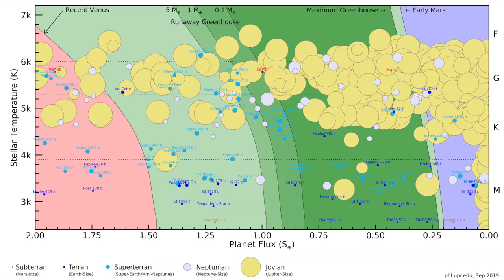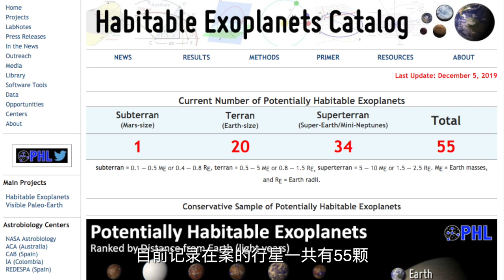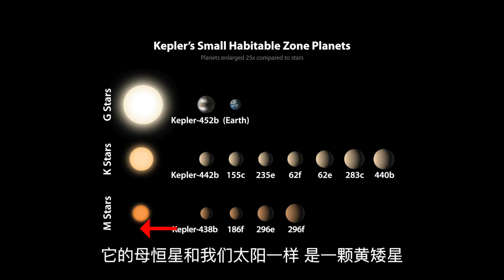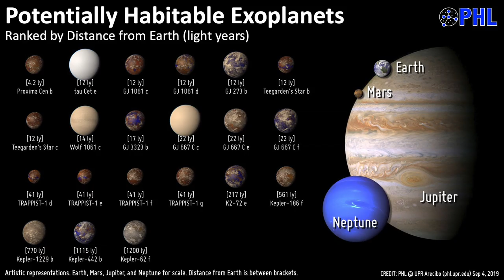【俗說宇宙】適合人類居住的系外行星（下）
國際上有壹個“行星可居住性實驗室”，簡稱PHL。
它是壹個致力於研究地球、太陽系以及系外行星可居住性 的壹個虛擬實驗室。
它由包括NASA、SETI在內的 許多機構和科學家（搜尋地外明文計劃），共同進行的壹項國際合作。

大家好，這裏是Linvo說宇宙，希望大家在觀看我的視頻過程中學到更多宇宙相關的科學知識。